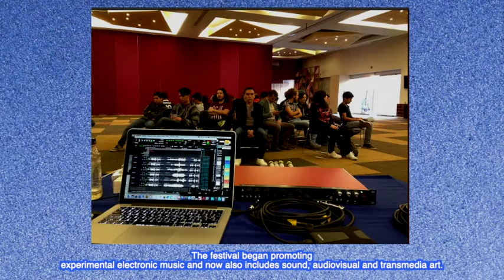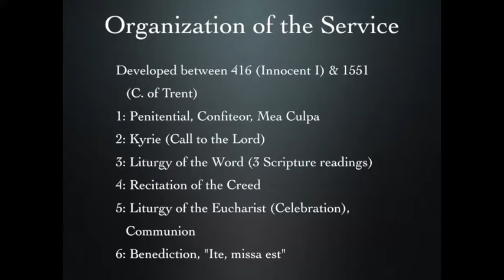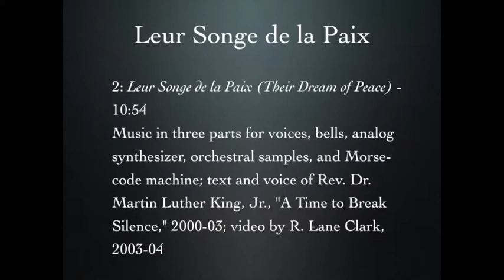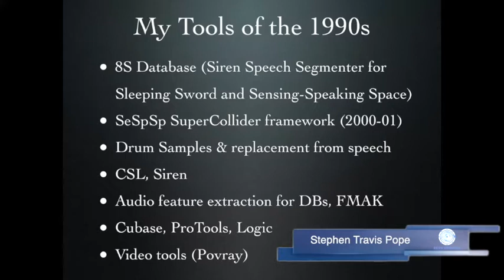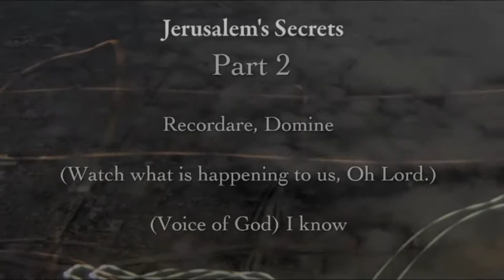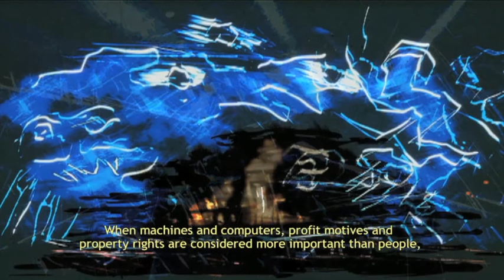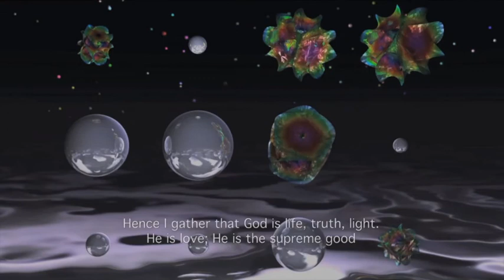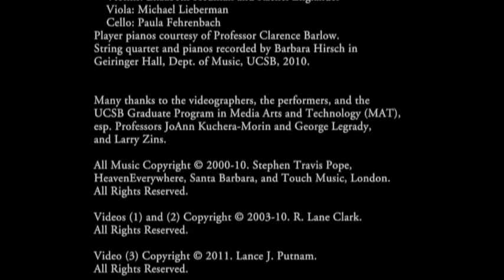Festival Ecos Urbanos - Día 3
El Festival Ecos Urbanos tuvo su primera edición en Septiembre de 2015 por iniciativa de los compositores y artistas sonoros Eric Pérez Segura y Hugo Solís Garcia, con el apoyo del Tecnológico de Monterrey.  A lo largo de estos años, se han presentado conciertos y eventos en los diferentes campus del Tecnológico de Monterrey en la Región Ciudad de México, en la Fonoteca Nacional, el Centro de Cultura Digital, el Centro Nacional de las Artes, entre otros lugares.

A lo largo de estos años, el festival ha pasado de ser un festival de música electrónica experimental, a ser un festival que además incluye arte sonoro, obras audiovisuales y arte trasnmedia. Se han presentado más de 100 obras de artistas internacionales de 15 países diferentes seleccionadas por convocatoria, también se han incluido proyectos desarrollados por alumnos del Tec. El festival ha contado con la participación de artistas internacionales invitados tales como Jason Freeman, Juan Pampin, Stephen Pope, Jeff Treviño, Rob Hamilton y en la edición del año pasado, John Chowning, pionero en la investigación de la síntesis de sonido, todos ellos impartiendo conferencias y talleres tanto a la comunidad Tec, como al público en general.

Este 2020, Ecos Urbanos forma parte de la sección "Fondo y Forma" dentro del Festival de Emprendimiento INCmty.